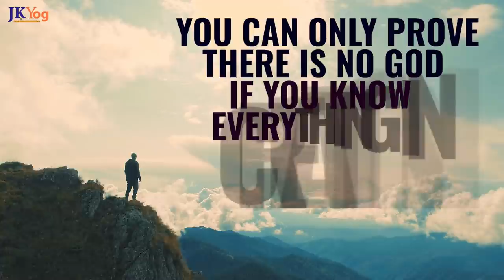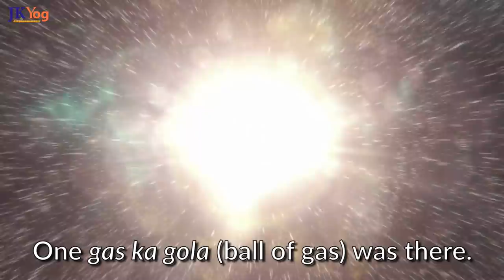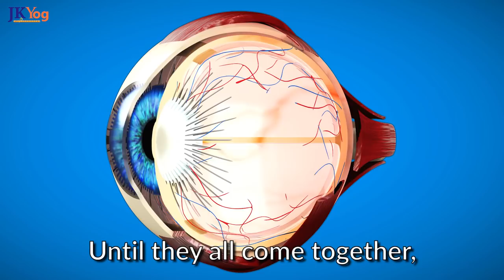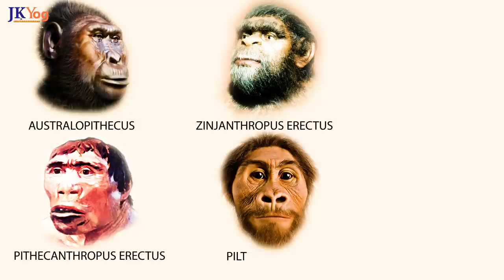MOST Eye-Opening 10 Minutes of your Life - Should You Believe in Science or God?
Should you believe in Science or Spirituality?

In this video, Swami Mukundananda gives a most logical explanation of the scientific theories of evolution and its limitations. When it comes to Science vs. Spirituality, the critical question that arises is who created the world? Did it happen by chance, or was there a creator?

Key-Takeaway: God is the creator of this world and innumerable universes. The scientific theories about creation are all based on hypotheses and cannot explain the absolute truth.

Science vs Spirituality
Science vs Spirituality - Which one should you believe?
Spiritual Inspiration
How was this world created?
Who created this World?
God is the creator of this world
Divine Knowledge
Jagadguru Kripaluji Maharaj
JKYog videos

- 21-Day Purpose of Life Challenge by Swami Mukundananda

- Being RELIGIOUS and SPIRITUAL - What is the Difference? | Q/A with Swami Mukundananda

- Secret to Success in Spirituality | Best Motivational Video by Swami Mukundananda